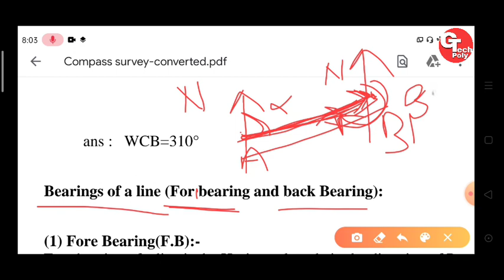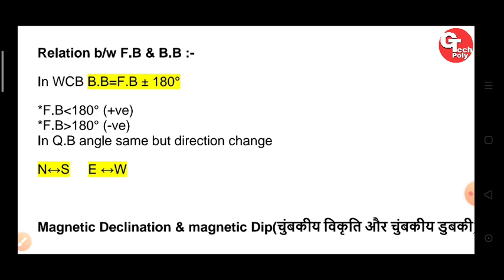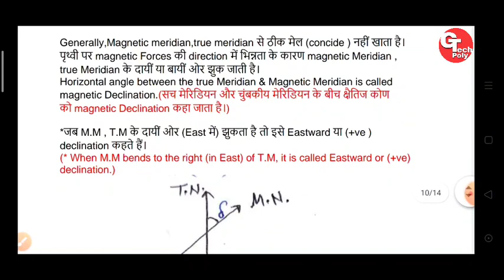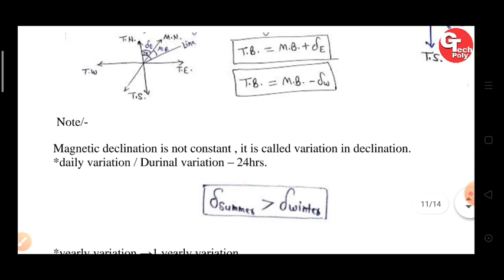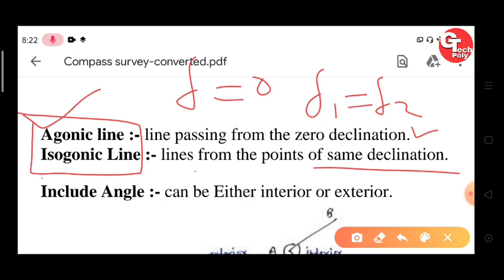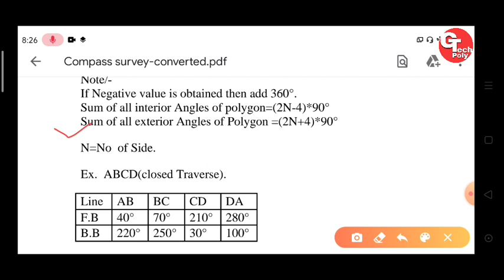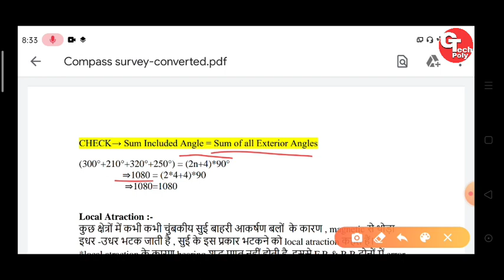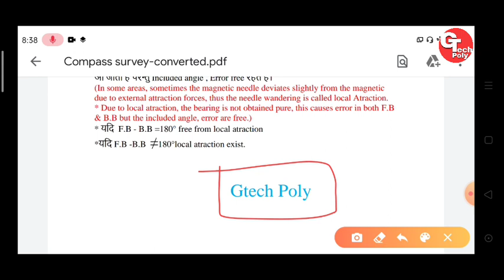Compass Surveying part-2 | Civil Engineering | Surveying by Gaurav sir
Compass Surveying part -2
Compass Surveying theory lecture.
compass survey by Gaurav sir
compass survey by Gtech poly.
Gtech Poly : Compass survey
fore bearing and back bearing,
angle of dip and magnetic declination,
local attractions,

Compass Survey theory lecture : Gtech poly
Compass Survey definition | Meridian & Bearing. | True meridian & true bearing | Magnetic meridian & magnetic bearing | types of Compass | Surveyor compass & prismatic compass | measuring bearings system | WCB system & Q.B. System or R.B. System .
Examples of WCB system & Q.B. System
Gtech Poly .